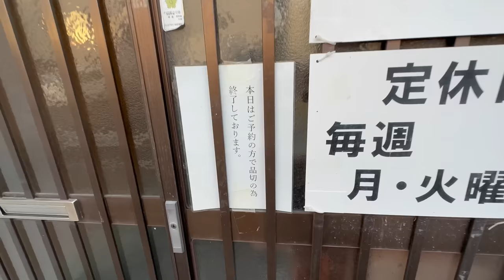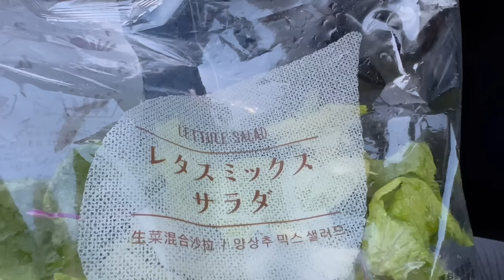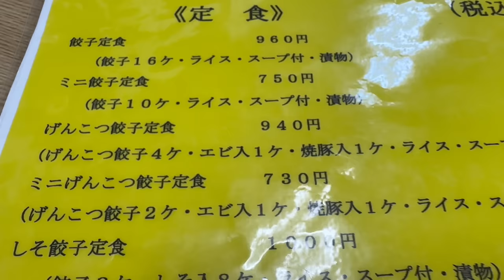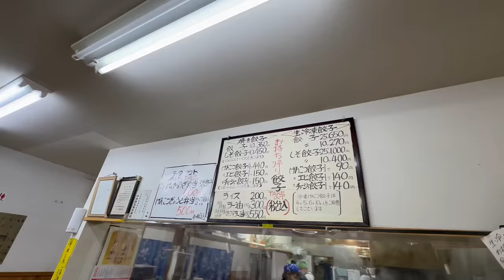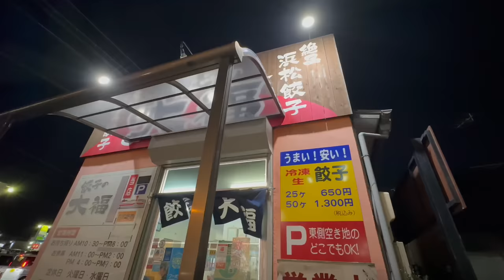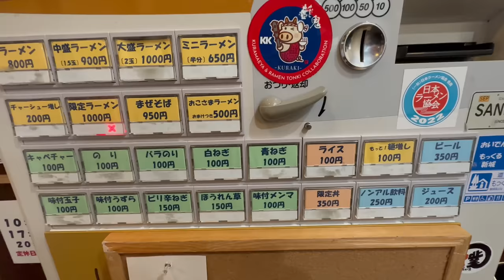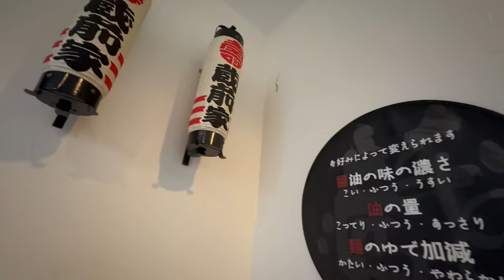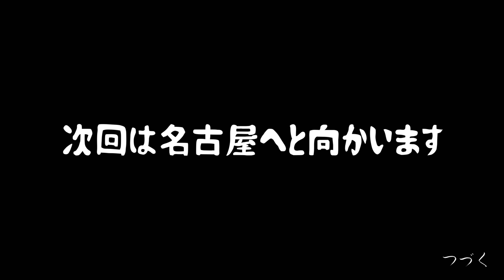51歳おっさんルーティン【浜松めし食い倒れ旅】餃子爆食いから六角家系の家系ラーメンでキメる『飯テロ』静岡県浜松市/餃子の大福/蔵前家/Gyoza Iekei Ramen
今回は静岡県浜松市のおっさん旅です♬

【おすすめ伊豆動画はこちら】

78才おじいちゃん屋台ラーメンの朝『幸っちゃん』夜明けの銀座【飯テロ】Old Style Ramen Stall Yatai Japanese Street Food